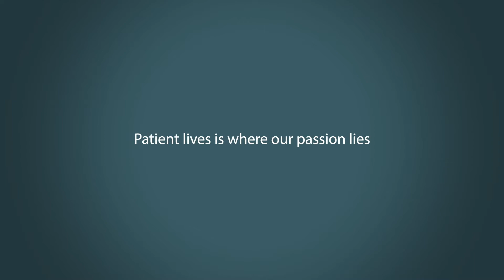Every Future CRA Should Be a Study Coordinator First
Should every cra be a study coordinator first?

We do:
» Insider Interviews
» Resume Reviews
» Education